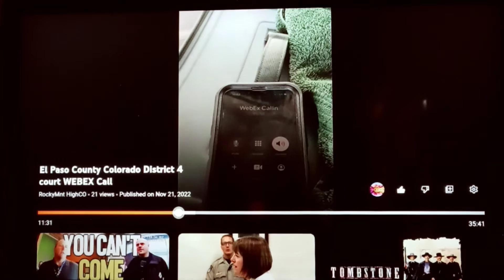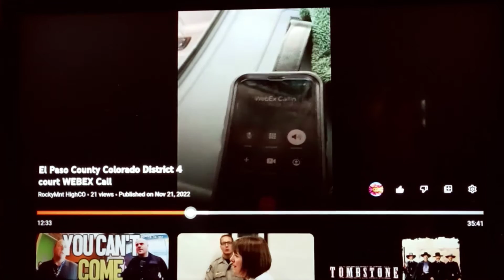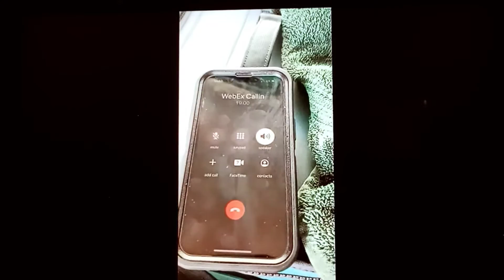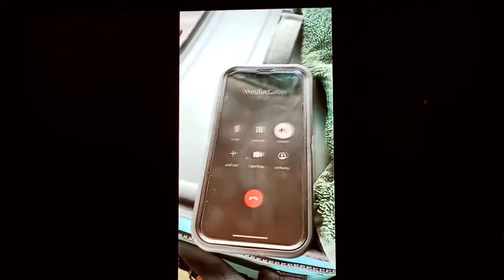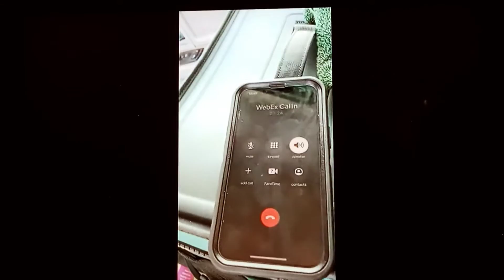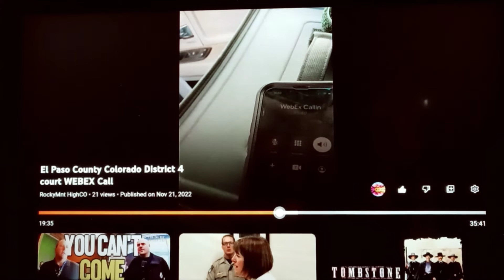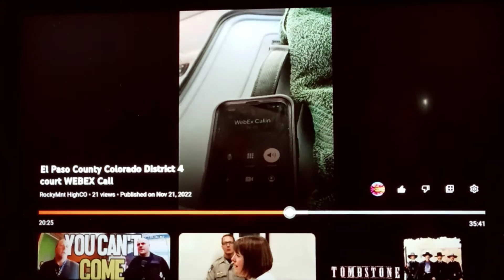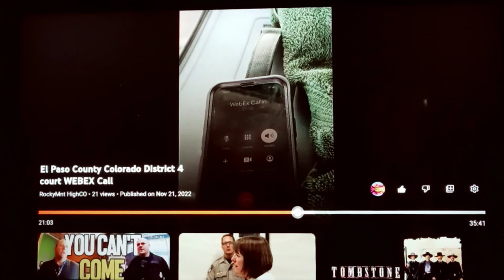listen to the judge part 7